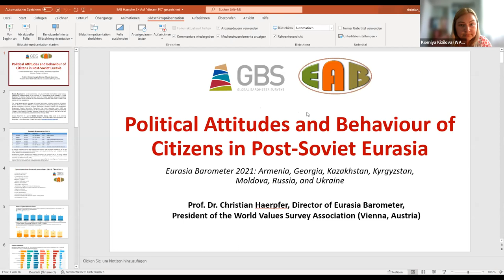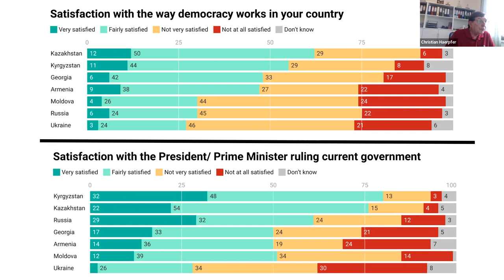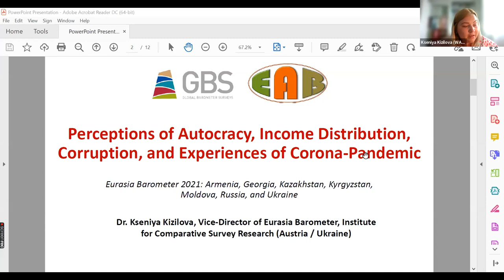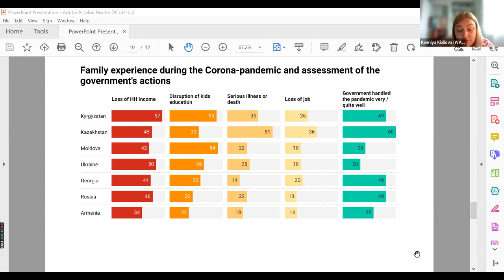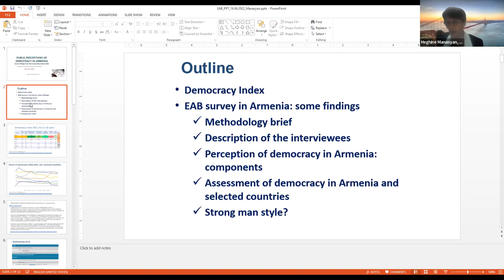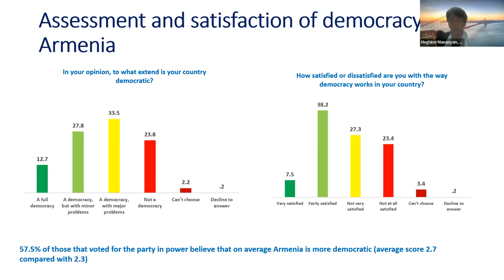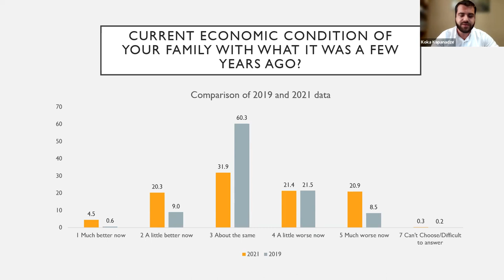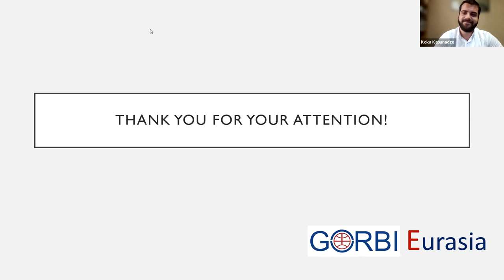Eurasia Barometer 2021: Comparative Study on Social and Political Attitudes in Various Countries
This webinar summarizes findings of the latest round of Eurasia Barometer, member of the Global Barometer Survey group that took place in October-November 2021 in Armenia, Georgia, Kazakhstan, Kyrgyzstan, Moldova, Russia, and Ukraine. All surveys employ national-wide representative samples of the adult population. The speakers addressed such topics as political trust and participation, satisfaction with and support for democracy, detachment from authoritarianism, experience of pandemic, and image of other countries. The presentations featured both cross-country comparative perspective and national case-studies.